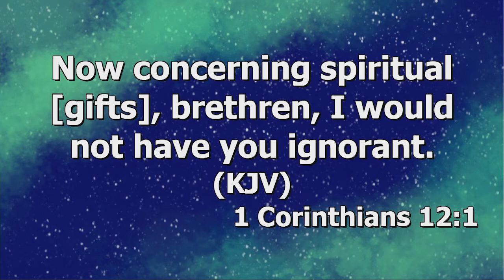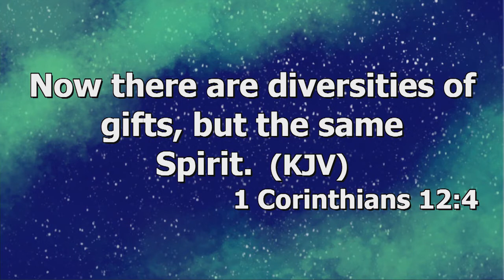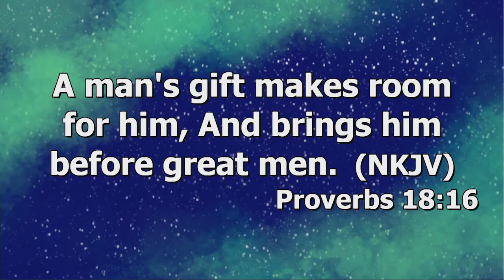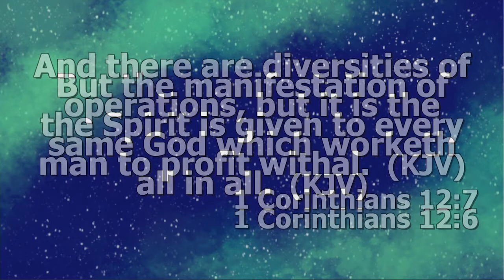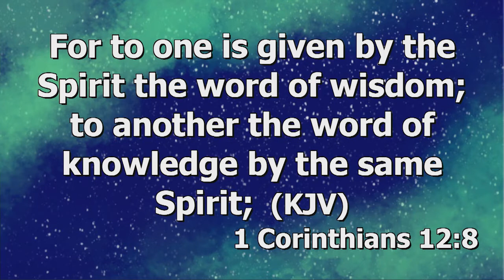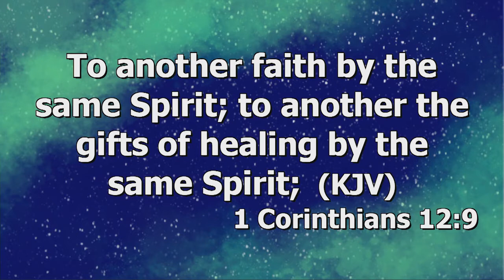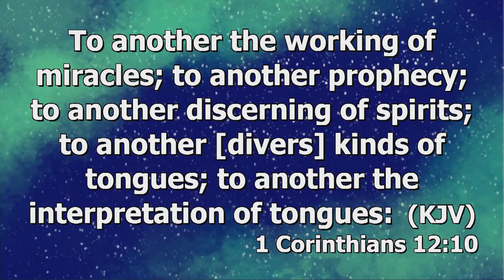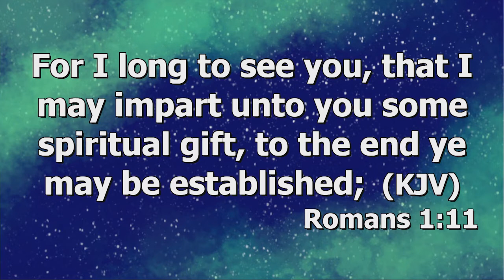Korede Komaiya - Impartation of Spiritual Gifts Part 1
Korede Komaiya is a man of multiple grace, an apostle of reformation, a revelational speaker, an insightful teacher, and an Author. His teachings are electrifying with doubtless leads to living THE GOOD LIFE - A connection will certainly cause a positive shift in your life. Enjoy the "Ride." WE CELEBRATE YOU!